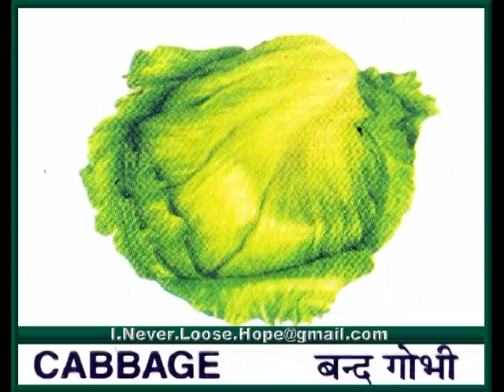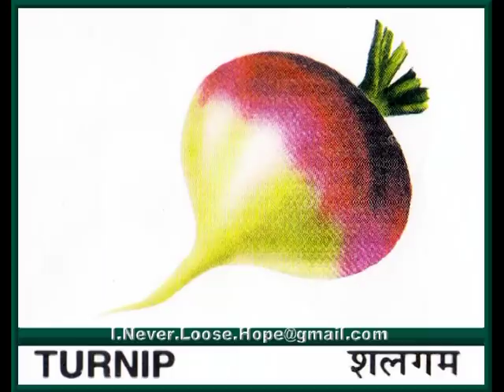Easy Learn - Vegetables [English + Hindi]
Teach your kids quickly... If you like my videos don't forget to click on "like" and your suggestions are also important for us. :)